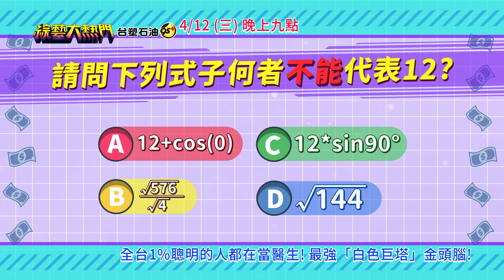20230412 預告 第二十五屆「最強綜藝腦」❶！白色巨塔金頭腦！考試分數最高的醫學系 到金頭腦是不是也能拿第一？｜綜藝大熱門